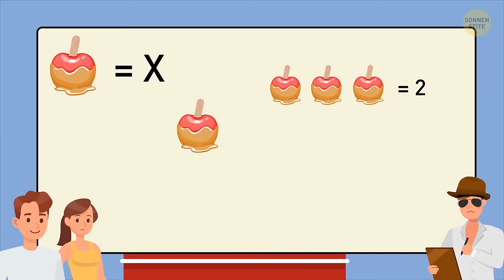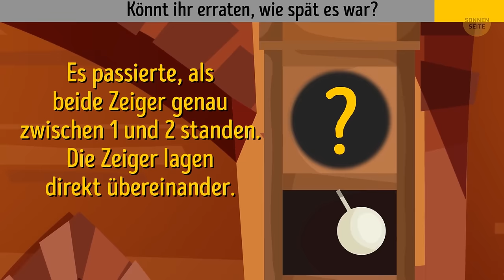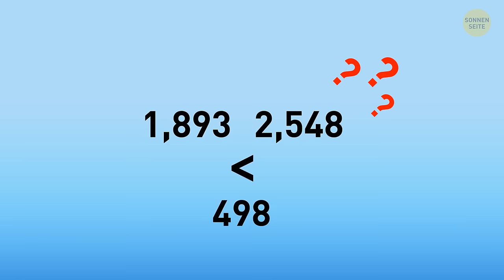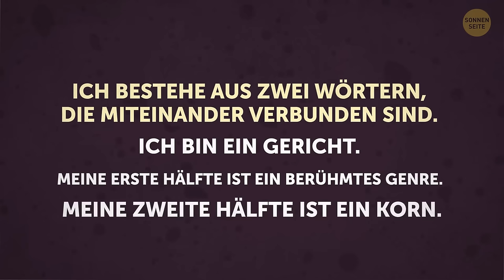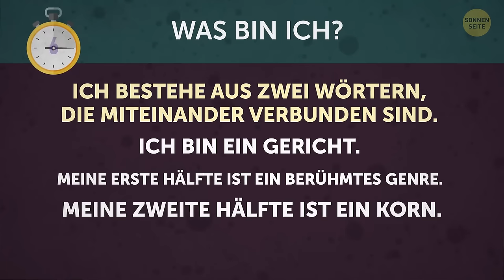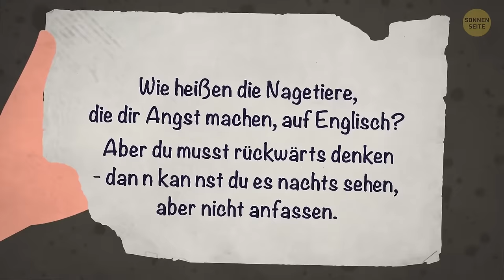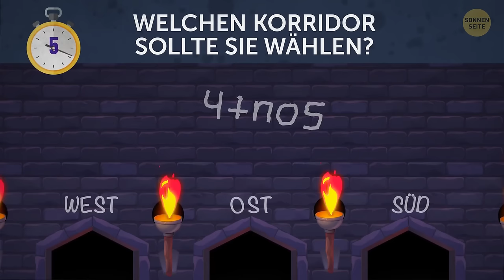Neuer Rätsel-Marathon zur Herausforderung Ihres Witzes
Machen Sie sich bereit für den ultimativen Rätsel-Marathon, der Sie zum Nachdenken bringen und laut lachen lassen wird! Wir haben eine Menge verblüffender Puzzles für Sie vorbereitet, die nur darauf warten, von Ihnen geknackt zu werden. Egal, ob Sie ein erfahrener Rätselmeister sind oder einfach nur nach einer lustigen Herausforderung suchen, hier ist für jeden etwas dabei. Vergessen Sie nicht, Ihre Antworten zu teilen und zu sehen, wer als Sieger hervorgeht. Lassen Sie das Rätsel-Lösen beginnen! 🧠🔍